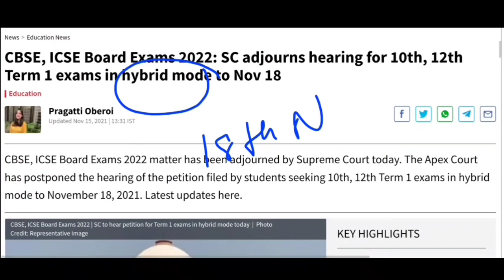ICSE/ISC 2022: Latest Update on Hybrid Mode petition in Supreme Court |Hearing postponed to 18th Nov